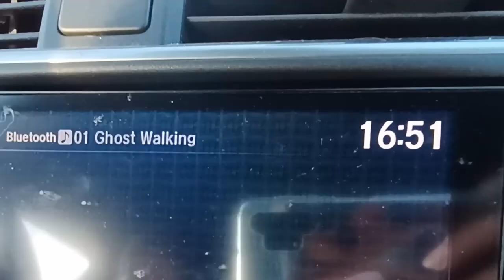Shetland Sheepdog Sunny Weekend Walk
In this video, my sheltie, Freya has a great weekend walk. The weather was nice during the weekend, so we went for a walk in the Wouwse Plantage.
We are a family with a Sheltie (Shetland Sheepdog). Freya is our 1st Sheltie and we want to share our adventures/moments with you.

Every Week!